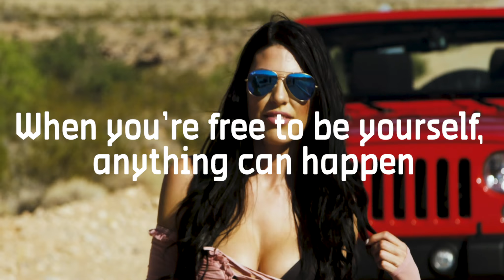TEASER1 eroticabeurs mechelen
De zwoelste beurs van Belgie komt er weer aan! Zet jullie dus schrap voor de meest spectaculaire editie. Omdat we dit jaar de lat extra hoog gelegd hebben zijn we in het buitenland onze reclame spot gaan opnemen. Post hieronder als je weet waar?
De komende weken gaan we jullie meer en meer in de sfeer brengen en kan je op dit kanaal extra filmpjes vinden.